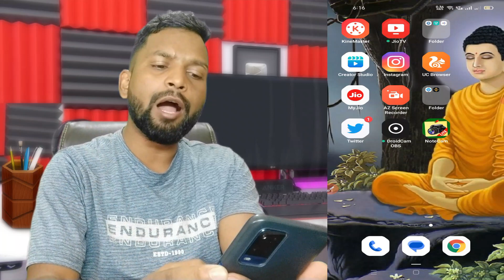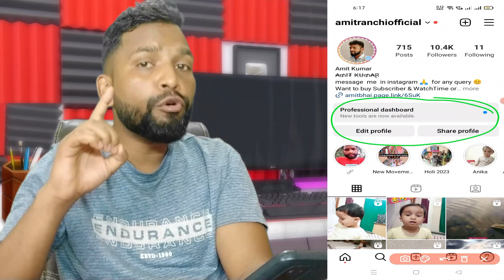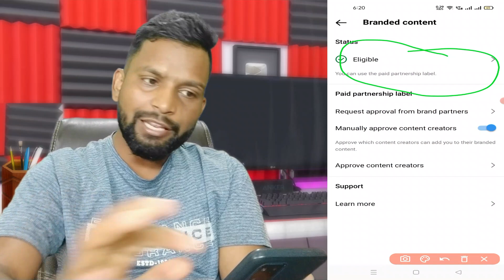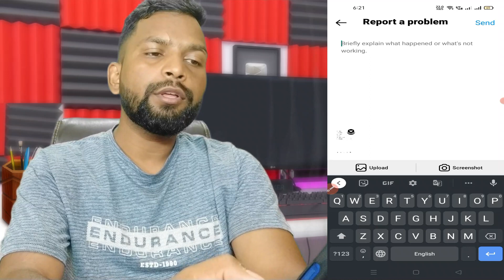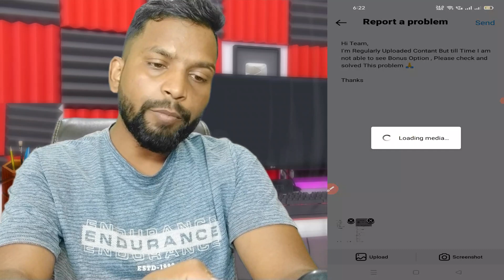Good News🔥 Instagram Monetization 🤑Instagram payout Setup | Instagram Reels monetization kaise kare?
instagram Me Bank Account kaise Add kare | Instagram Bonus Bank Account kaise Add kare |@instagram
instagram me bank account kaise add kare

QUERIES SOLVED

how to apply for monetization on instagram
instagram per monetization enable kaise kare
how to use monetization tools on instagram
how to use instagram monetization
instagram monetization apply
apply for instagram monetization
reels monetization enable kaise kare
instagram monetization kaise enable
add bank account on instagram monetization
monetize your instagram,madhuvan tech

instgram me bank account kaise add kare,
How To Get Instagram Bonus In Bank Account,
How Add Bank Account in Instagram,
Instagram Bonus Ke Liye Form Kaise Bhare,
instgram Bonus,
instagram bonuses,
how to add account on instagram,
how to add bank account in Instagram,
instagram monetization,
reel bonuses on instagram,
How To Feel Instagram Reel Bonus Form
Instagram Bonus Bank Account kaise Add kare
instagram reel bonuses kaise milega
reel bonuses kb milega, how to make
money with reel bonuses, INSTAGRAM
REEL BONUSES
INSTAGRAM MONETIZATION
Instagram Bonus Ke Liye Bank Account kaise Add kare
Instagram Monetization in india
Instagram Monetizetion Update
Azeemo Tech,

____Like _____Share____
______Subscribe________